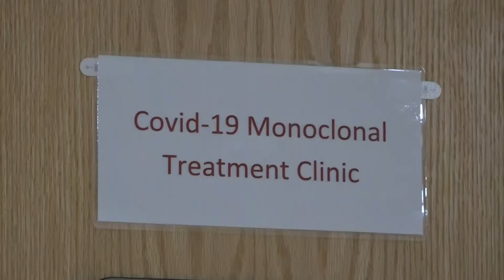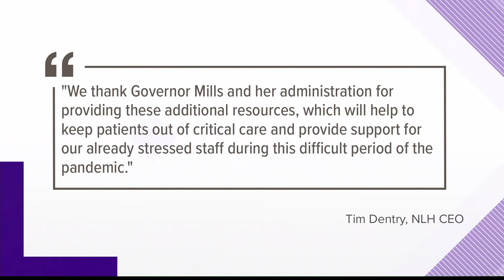Maine hospitals welcome news of National Guard deployment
Dr. David Koffman with St. Joseph Hospital said the national guard members will provide nonclinical duties at the hospital.